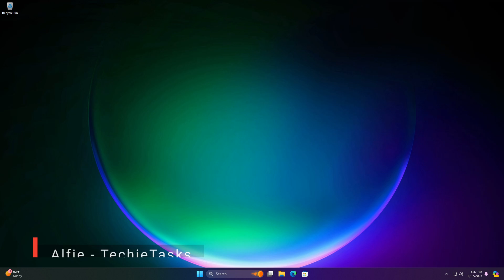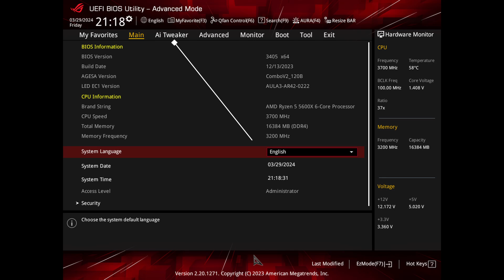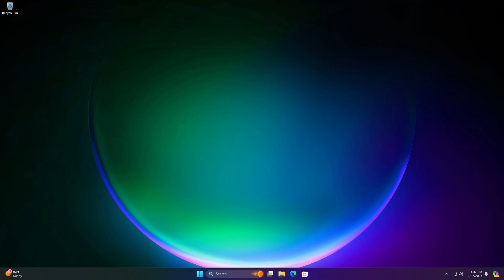How To Enable / Disable Memory Speed Profile XMP / EXPO in BIOS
How To Enable / Disable Memory Speed Profile XMP / A-XMP / EXPO / DOCP in BIOS

XMP or Extreme Memory Profiles, is an Intel technology that allows you to change multiple memory settings, whereas EXPO is the AMD equivalent. Both methods enable higher memory speeds simply by selecting a profile in your motherboard BIOS, providing you have the correct supported RAM.

Thanks ❤️